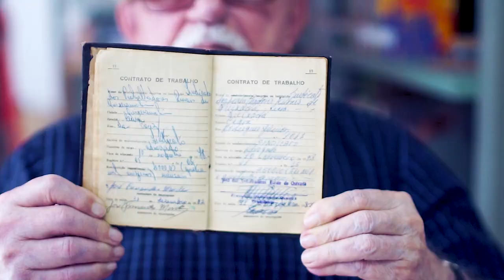Making of produção de documentário #27 - Impressões de Viagens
Descubra o que fizemos nos últimos meses, uma produção para um documentário cheio de histórias de resistências. Foram meses de captação e agora estamos na fase de pós-produção.

Depois é cuidar do ombro do Fábio e partir para novas aventuras, já teremos novidades para 2018. AGUARDEM !!!

Agradecimentos:
* Jucelino Alencar
* A todos as agricultoras e agricultores que carinhosamente nos receberam sempre com alegria e carinho.
* CETRA
Para conhecer mais sobre o trabalho fantástico do CETRA:

Imagens: Fábio Arruda/Viviane Mesquita/Jucelino Alencar
Edição: Viviane Mesquita

Sobre nosso canal:

Somos um casal de fotógrafos viajantes, nesse momento percorremos o Brasil de carro captando imagens, fotografias e vídeos, pelos biomas do país.
Viajamos com um lindo cachorro, o Maui, um Bordie Collie de 1 ano,  você irá adorar conhecer o Maui.

Maui no instagram : @mauicollie